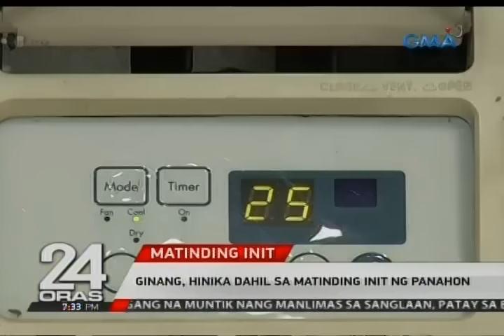24 Oras: Ginang, hinika dahil sa matinding init ng panahon